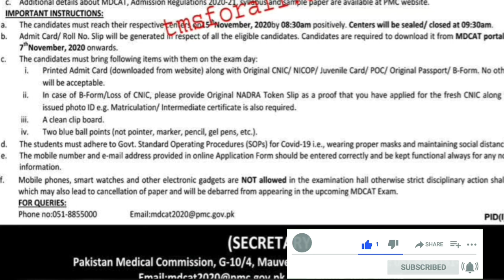MBBS/BDS news || important instructions before going to PMC test |new rules